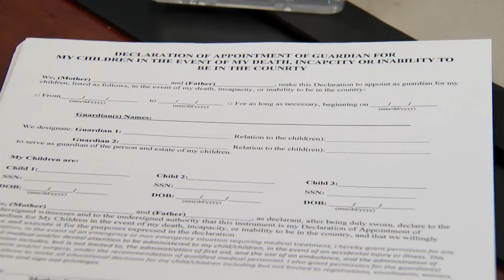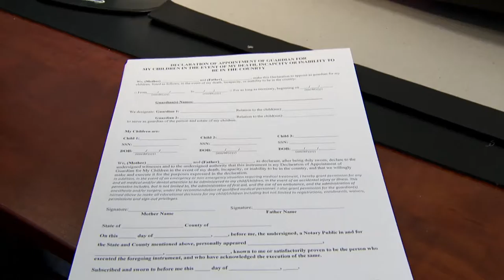KVUE IMMIGRANTS PROTECTING THEIR KIDS 10P PKG